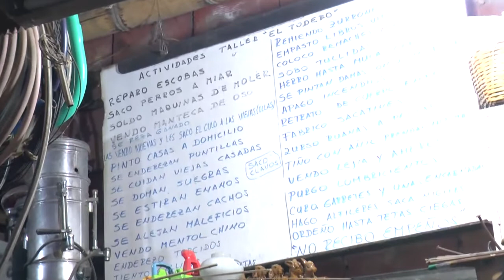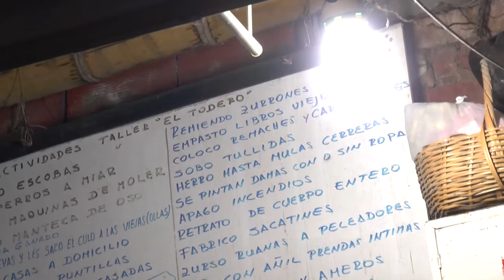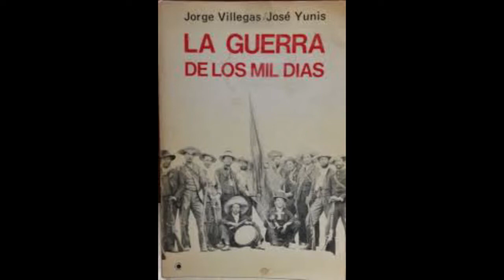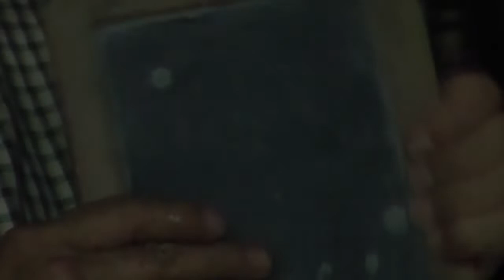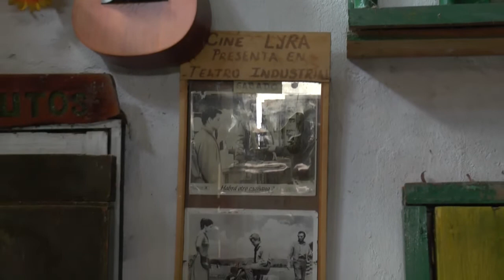Diálogos La Cumbre. El Museo,historias y relatos de Puente Nacional